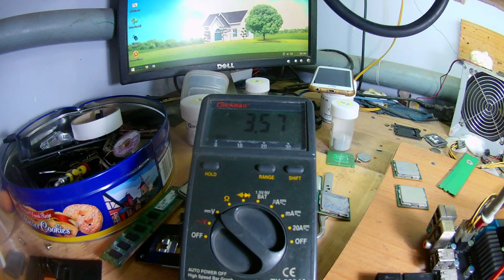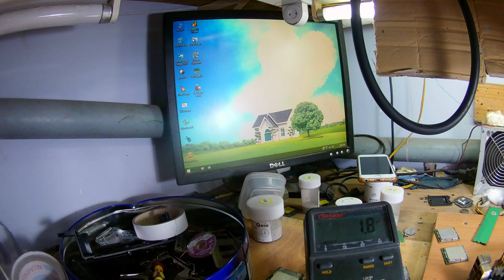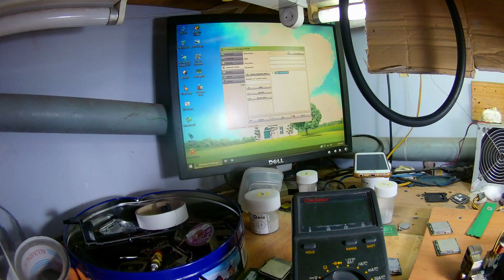Giga p67A UD3R không nhận lan3 (TIN HỌC CHÍ CÔNG)